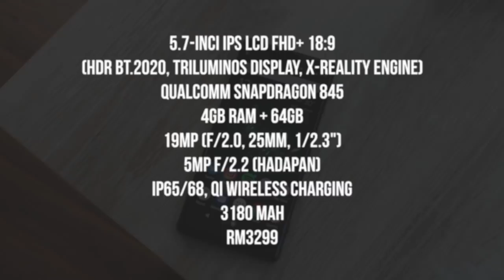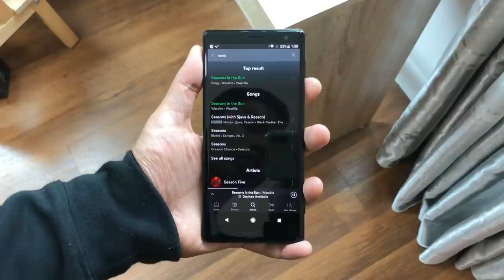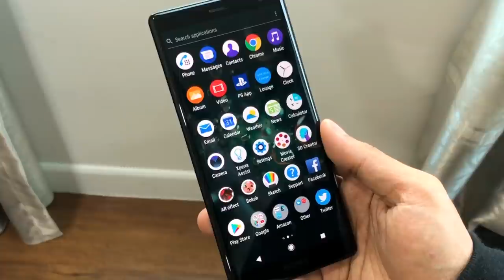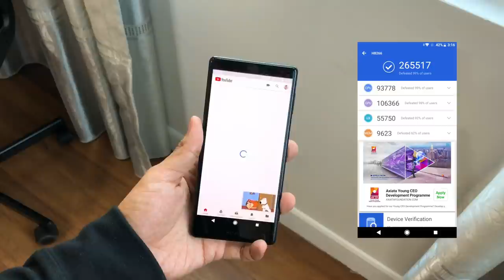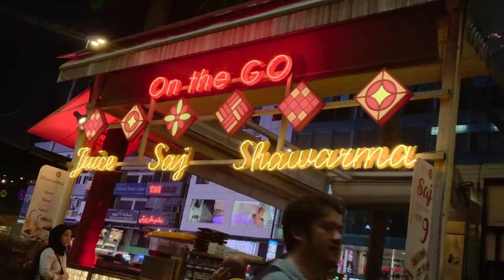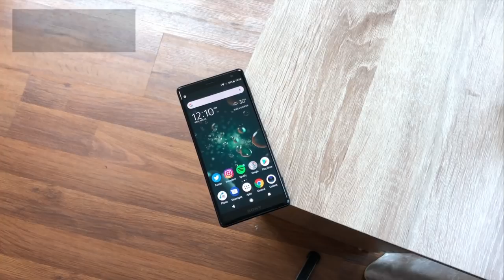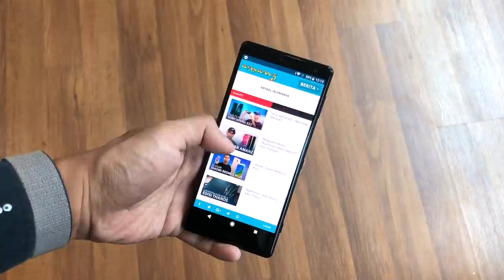Ulasan: Sony Xperia XZ2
Sony Xperia XZ2 merupakan flagship 2018 daripada Sony yang hadir dengan rekaan serba baru bersama penawaran skrin bingkai nipis.

Ia didatangkan dengan skrin IPS LCD pada saiz 5.7-inci FHD+, cip Snapdragon 845, memori 4GB RAM, dan bateri berkapasiti 3180 mAh. Ia juga turut dilengkapi dengan kamera utama 19MP f/2.0, kamera hadapan 5MP, sokongan kalis air dan sokongan pengecesan tanpa wayar berasaskan Qi.

Di Malaysia, Sony Xperia XZ2 ditawarkan pada harga RM3299 sekaligus bersaing dengan peranti pada harga sekitarnya seperti Samsung Galaxy S9 dan Huawei P20 Pro.

Segalanya anda perlu tahu tentang Sony Xperia XZ2 di Malaysia - Harga, prestasi, benchmark, gaming, review, spec, commercial, release

Pengulas & Suntingan Video:
• Arib Ismail: